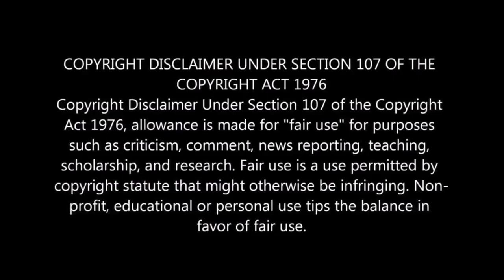Maaran First Look Review | Dhanush 43 First Look | Karthik Naren | Malavika Mohanan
1. Dhanush 43th Movie Is Titled As Maaran And Released The First Look And I Shared My Opinion About That Poster.